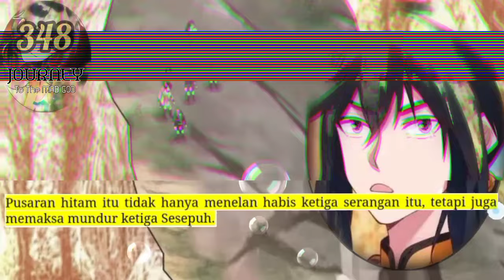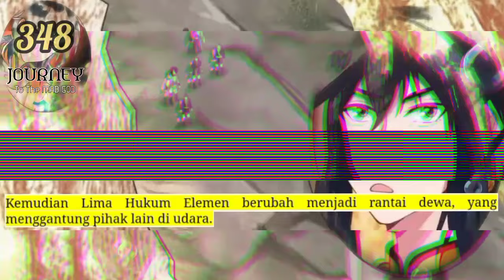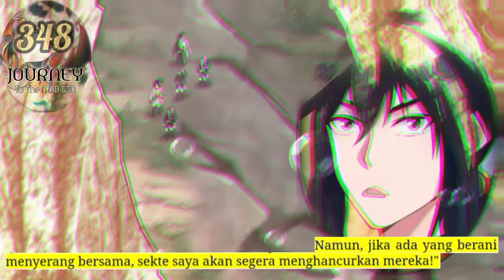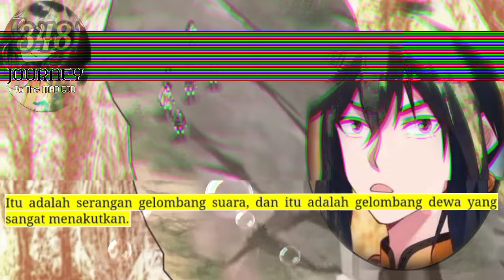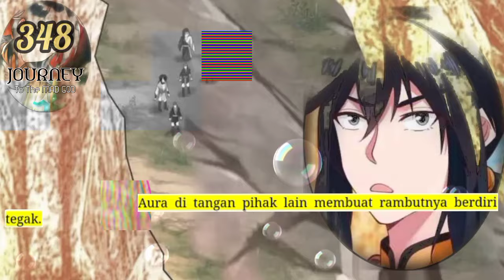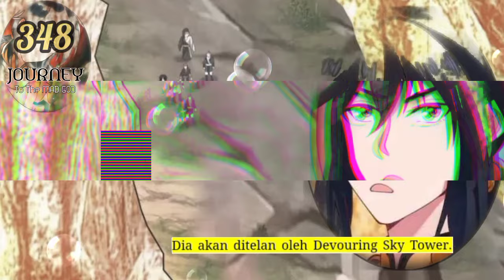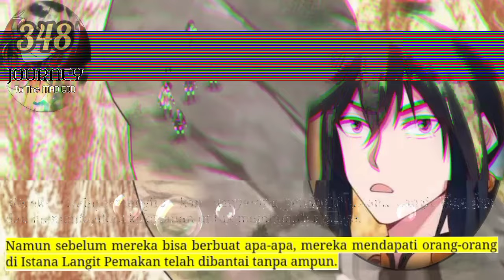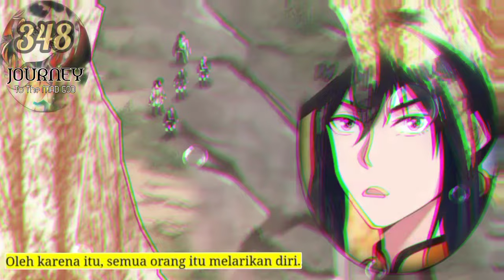Perjalanan Dewa Gila season 348